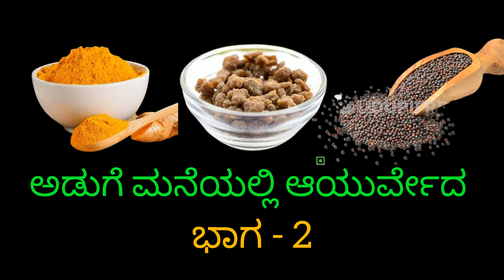ಅತೀ ಕಡಿಮೆ ಎಣ್ಣೆಯಲ್ಲಿ ಮಾಡಿ ಆರೋಗ್ಯಕರ ಸಾಂಬಾರ್ diet sambar